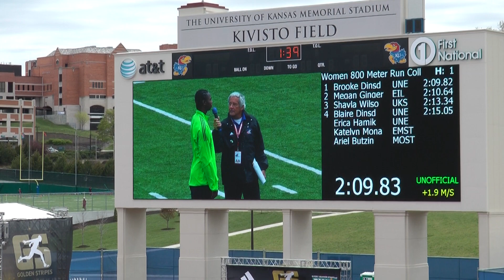2011 KU Relays: Women's 800 M (finals)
Women's 800 M (finals) at the KU relays on April 23, 2011.